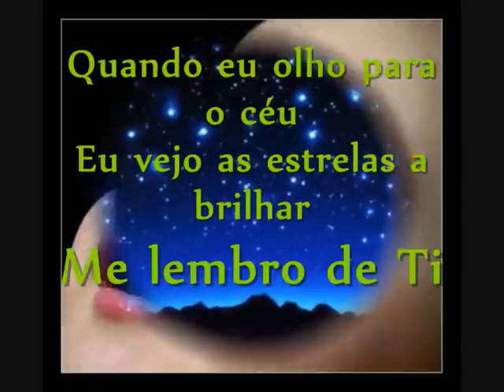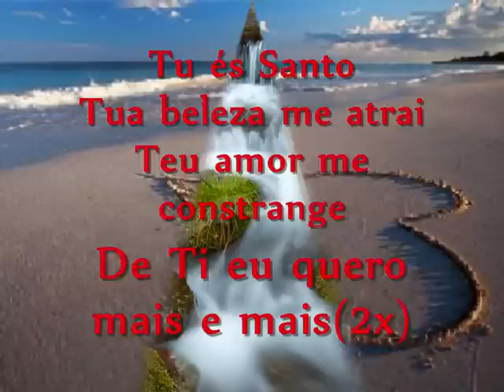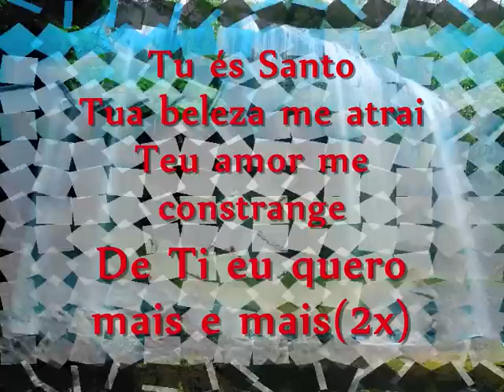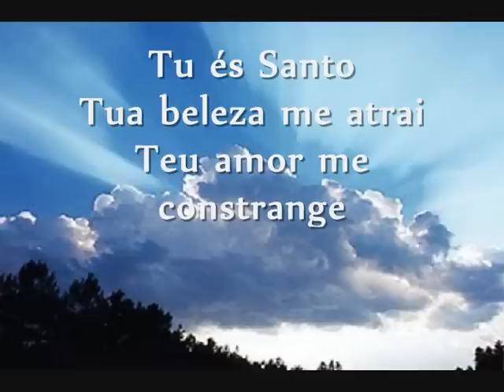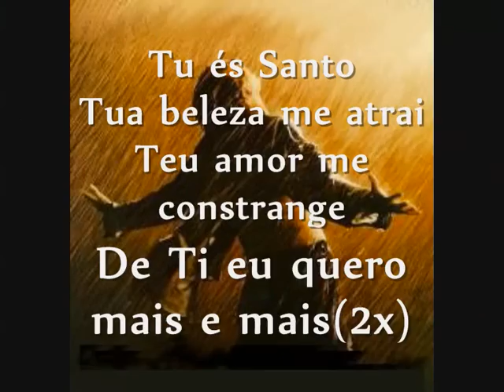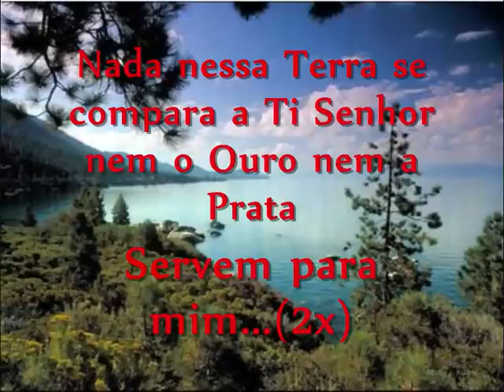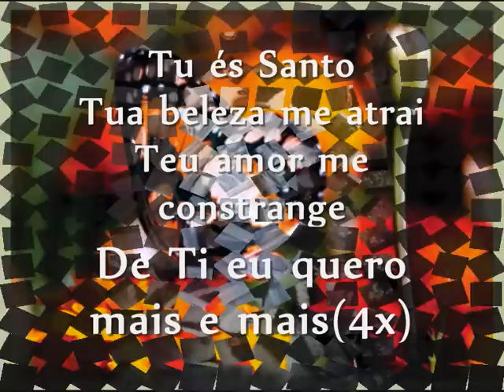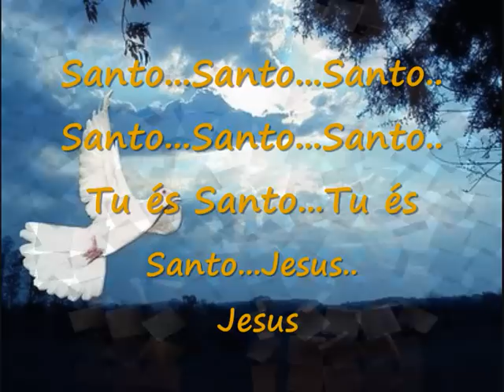Tu és Santo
Linda canção na voz de Nívea Soares